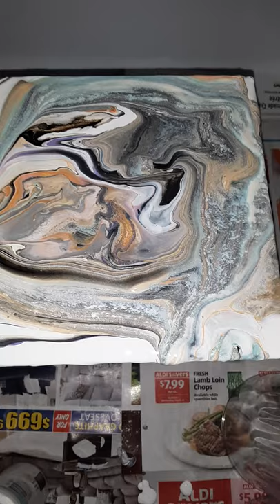Acrylic art pouring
Acrylic art pouring. art acrylic painting abstract hobbies quarantine #2020